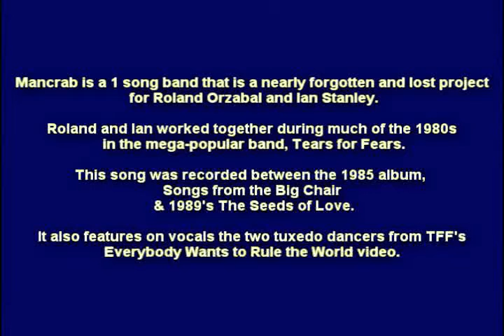Fish For Life - Mancrab - Tear For Fears - [The Karate Kid Part II]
Os "Mancrab" foi um projeto apadrinhado por Roland Orzabal da dupla "Tears For Fears" e a canção "Fish For Life" foi parte da trilha sonora do filme "Karate Kid II".